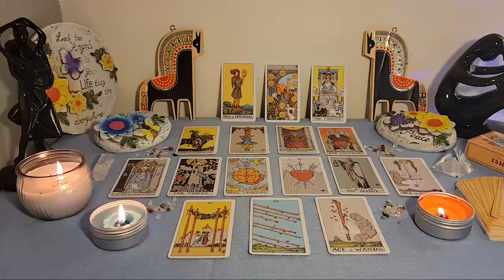VIRGO💓A POWERFUL RECONCILIATION💖🌹THAT WILL RELEASE PAST PAIN😍❤‍🔥 THEY LOVE & MISS YOU🔥💖